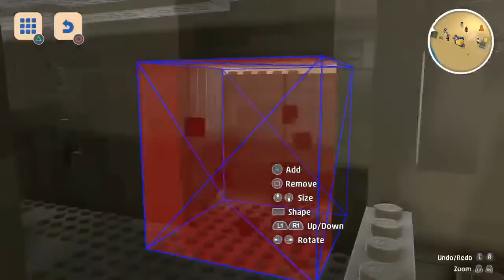Day 3 What is a lego man?? A miserable pile of bricks!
Want pointless videos?
This your place.
This channel has no focus it's more a video diary.